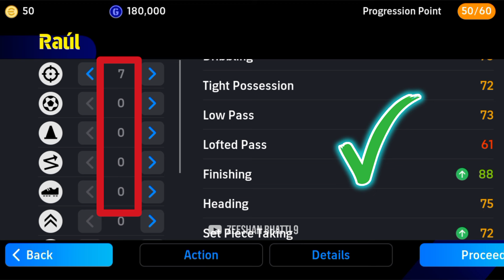How To Train 101 Rated Epic Raul In eFootball 2024 Mobile | Max Level Epic Raul eFootball 24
I'm,
Zeeshan Bhatti 9
𝙋𝙧𝙤𝙛𝙚𝙨𝙨𝙞𝙤𝙣𝙖𝙡 𝘼𝙩𝙝𝙡𝙚𝙩𝙚𝙨:-